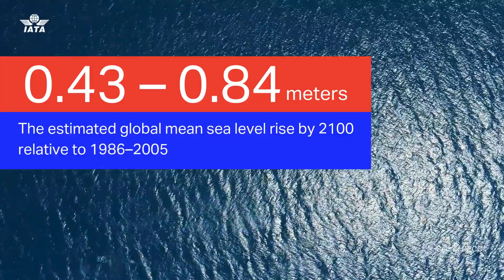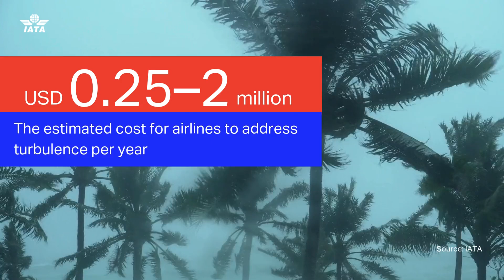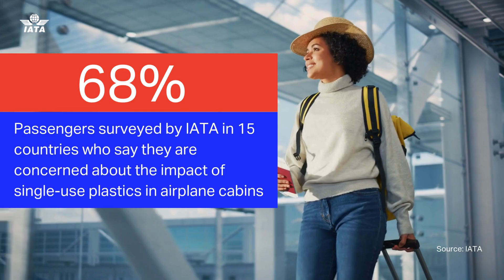WSS Facts Video: Climate Change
For the recent IATA World Sustainability Symposium, we've curated a selection of facts and figures designed not just to inform but to inspire action and spark meaningful discussion as we navigate the path to a net-zero, sustainable aviation industry. Each video in this series highlights critical facets of this journey. This video focuses on climate change.